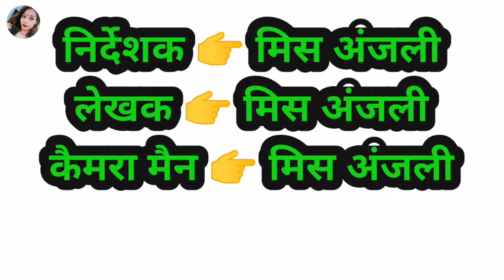पगलू मोड़ी को ब्याव | Paglu Modi ko byav | Bundeli Comedy | बुंदेली शॉर्ट फिल्म| Misspriya bundeli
यह वीडियो केवल आपके मनोरंजन के लिए बनाई गई हैं